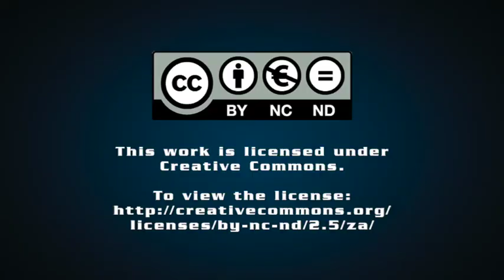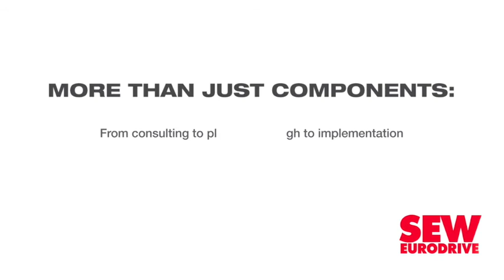Safety critical to ensuring ‘solid business case’ for projects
Safety excellence is not separate from construction or operational excellence – a safe site avoids the cost of incidents and improves personnel’s motivation and the company’s relationships with clients, thereby forming a “solid business case” for a project, says South Africa-based contractor Concor chief human resources officer Craig Lawrence.